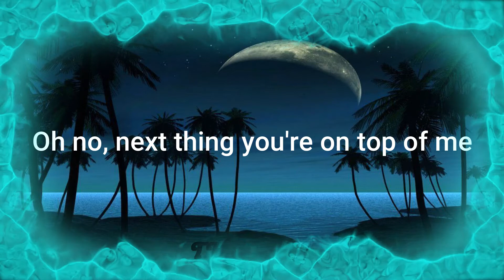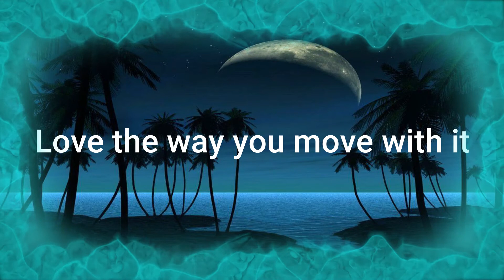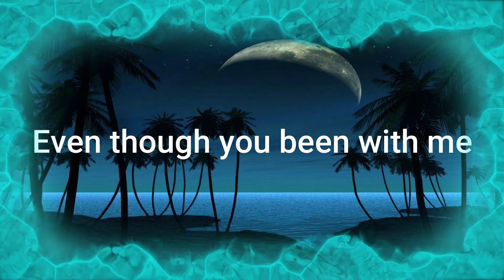Justin Bieber - Come Around Me Lyrics